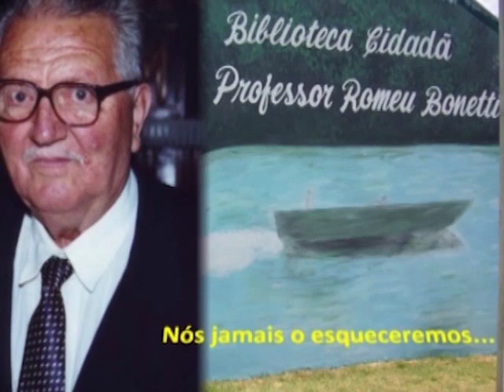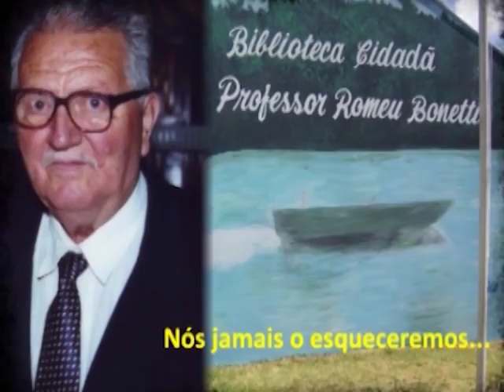Homenagem aos professores de Manoel Ribas relembrando o eterno mestre Romeu Bonetti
Neste Dia dos Professores (14 de outubro de 2023), o NH Notícias trás uma simples homenagem a todos os mestres relembrando uma grande figura de Manoel Ribas.

“Romeu Bonetti, era professor em Santa Catarina, e quando veio para o Paraná e se estabeleceu em Manoel Ribas, continuou o seu ofício de professor na escola estadual Padre José de Anchieta, localizado na comunidade da Linha Esperança.

Ele tinha muito orgulho de ser professor e dos seus alunos, os quais os incentivava sempre a continuar os estudos e progredir.

Depois de aposentado, já residindo na cidade de Manoel Ribas, sempre que o visitávamos ele amava nos mostrar um pequeno caderno onde havia registrado a vida escolar de cada um de seus alunos. Ele nos contava sobre cada um, sempre muito satisfeito quanto ao desenvolvimento da maioria ao longo da vida.

Também, havia um outro caderno, que foi dele, quando foi estudante em Santa Catarina, um caderno de caligrafia, datado de 1938 a 1942, sobre o qual tinha muitas histórias para contar.

Hoje, Tio Romeu é nome da Biblioteca Cidadã de Manoel Ribas, uma honra para nossa família e uma homenagem justa para quem amava tanto ser educador.

Após, seu falecimento em 2010, editamos este pequeno vídeo com o objetivo de homenageá-lo e recordar quem foi Tio Romeu para nós, familiares, alunos e amigos”, destacou o sobrinho Adelcio Boneti.

Texto: reprodução/Adelcio Boneti, com edição NH Notícias
Vídeo: Adelcio Boneti